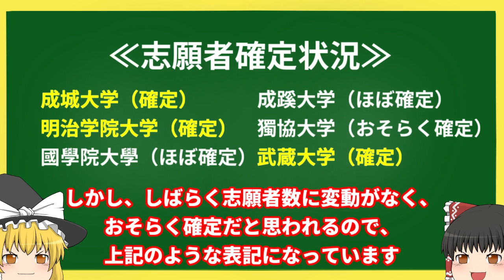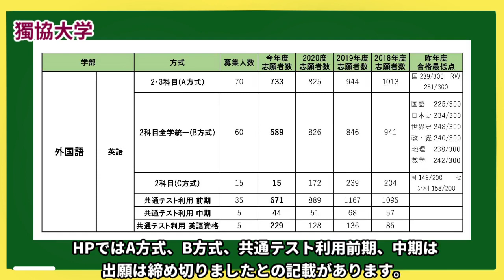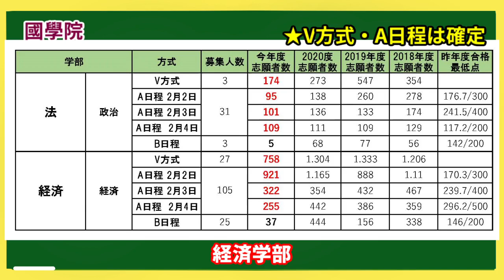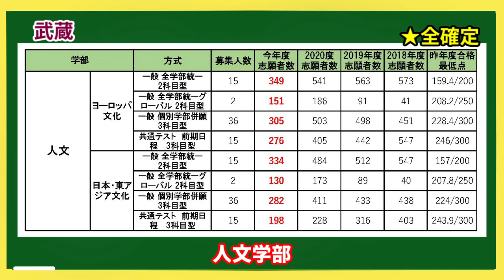【志願者速報2021】成成明学獨國武の志願者数 ※2月17日時点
成城大学志願者数⇩⇩